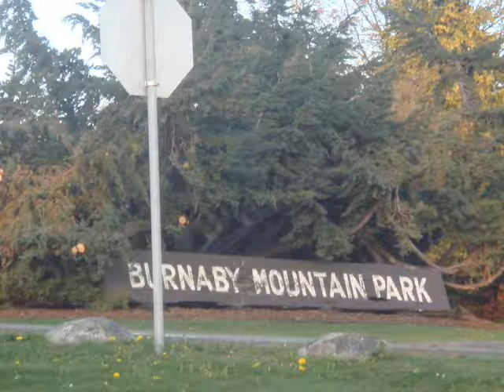2009 Summer Sunset on Burnaby Mountain in Vancouver BC Canada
2009 Summer Sunset on Burnaby Mountain in Vancouver BC Canada